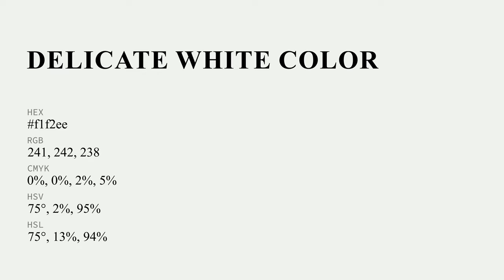Delicate White color f1f2ee hex Cool Grey color f1f2ee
What color is Delicate White ? f1f2ee hex, Cool Grey color f1f2ee

Hex f1f2ee Color Code is also known as Delicate White color

Hex f1f2ee Color code in RGB color code model is created after adding 94.51% red color, 94.9% green color and 93.33% blue color.
Hex f1f2ee Color code in CMYK color (process color) code model is generated after subtraction of 0% cyan, 0% magenta, 02% yellow, 05% black.